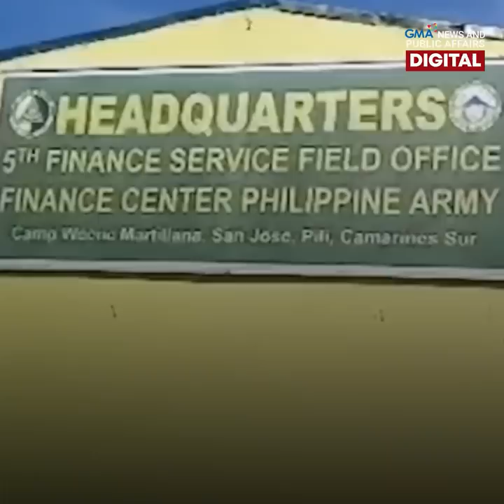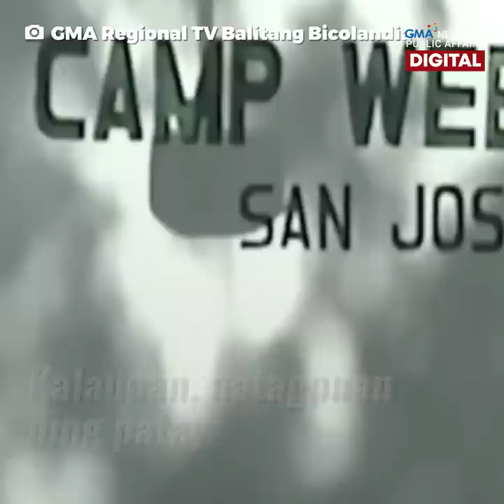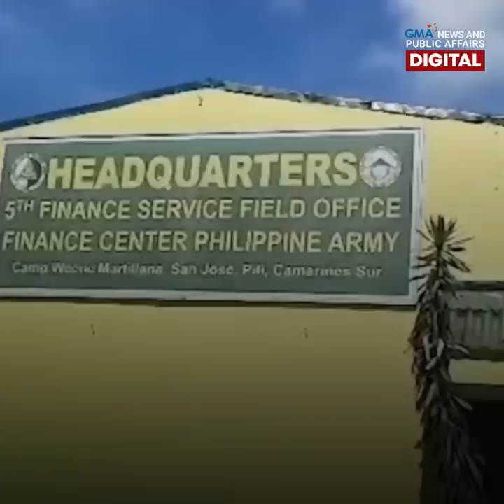Sundalo, patay matapos barilin ng kapwa sundalo | GMA News Feed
Nasawi ang isang sundalo sa Camarines Sur matapos siyang barilin ng kapwa niya rin sundalo. Samantala, sugatan naman ang isa pa.

Ang suspek, natagpuan ding patay kalaunan. Isang pagtatalo ang tinuturong dahilan sa likod ng pamamaril. Ang iba pang detalye, alamin sa video.